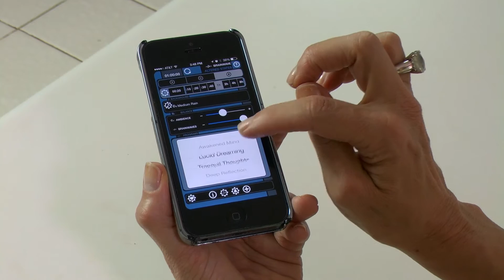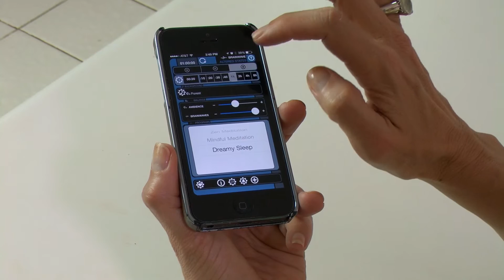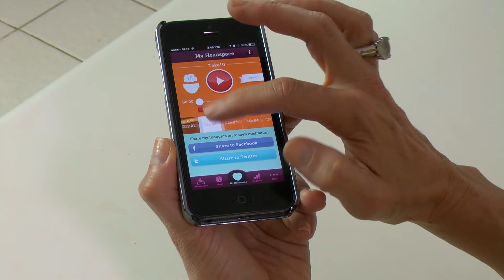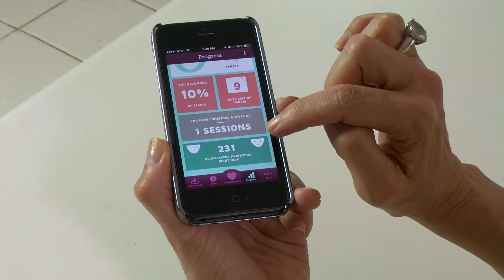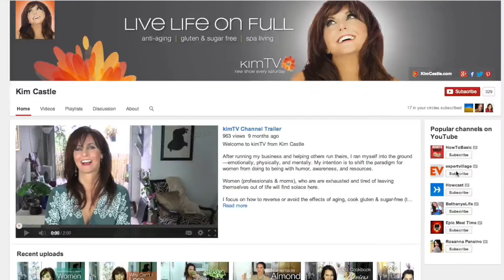Easy Meditation With Apps - kimTV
Of course you love your life, but be honest. Don't you ever wish you could "I Dream of Genie" arms yourself away from the crazy just for 10 minutes to land of peace and quiet? I found something that comes really close...without having to wear harem pants. Really is that a good look for anyone? Today I review two apps that make meditation easy and fun. Faster than you can cross your arms...almost.

On kimTV I discuss ways for women to elevate our lives: body, food, style & soul through humor, resources, and honest conversation. Funny, insightful, and informative, lifestylist Kim Castle is leading the way for you.

DO YOU THINK USING AN APP TO MEDITATE IS CHEATING?

Word-of-mouth is the best, PLEASE SHARE ANY OR ALL OF THE VIDEOS by clicking the share icon below.

SCHEDULE
New shows every Saturday.

TRANSCRIPT HERE

IF RECIPE HERE